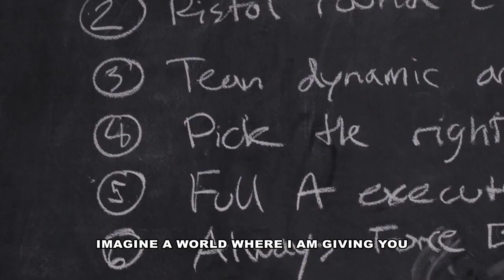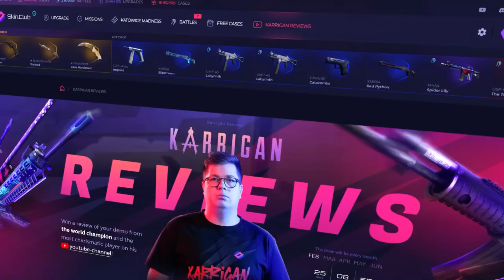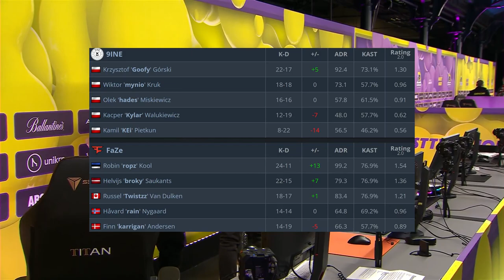CS:GO | FaZe vs 9INE | LOSER IS OUT | Paris Major 2023 BLAST | Highlights •